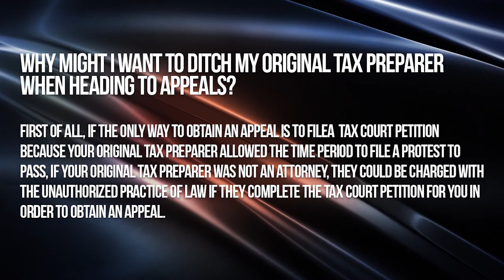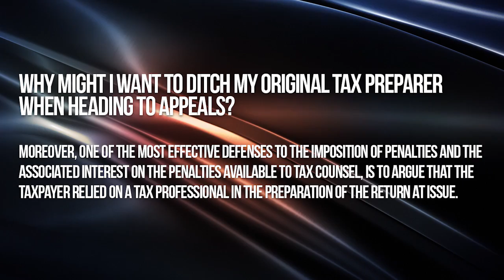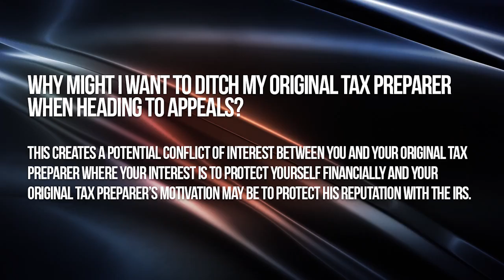Why might I want to ditch my original tax preparer when heading to appeals